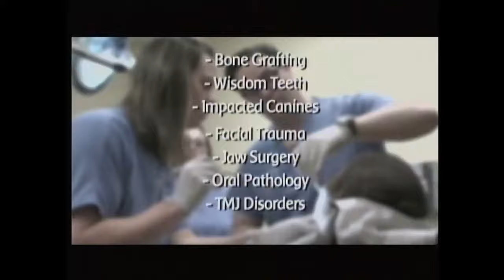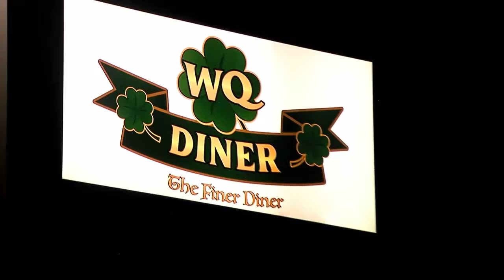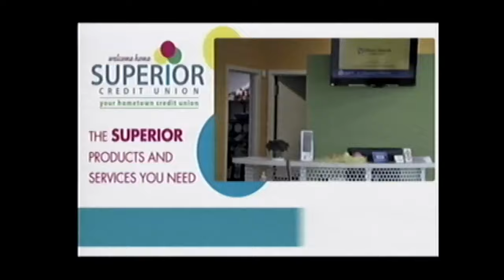Boy's Pioneer Conference Basketball Preview Show November 18th, 2024